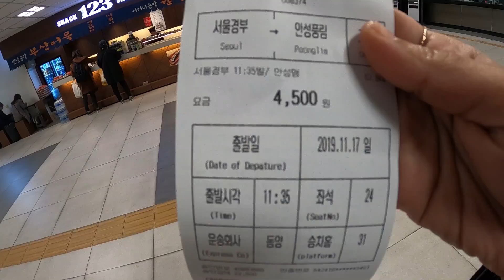THIS KOREAN MEN IS TOO FRIENDLY TO FORIEGNER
LETS BE FRIENDS:
-Facebook         SADIA RIND
-instagram        SADIA RIND

Sadia Rind
PAKISTAN